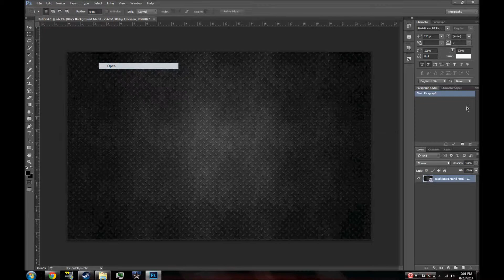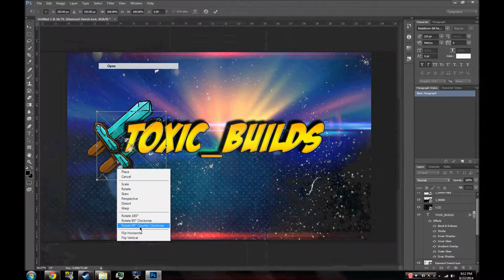Its time for SpeedART